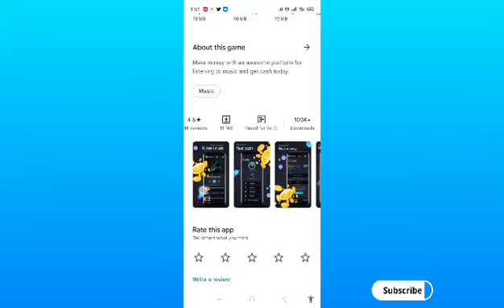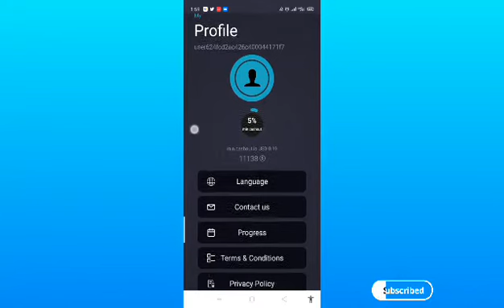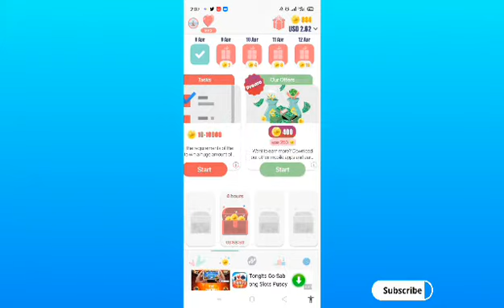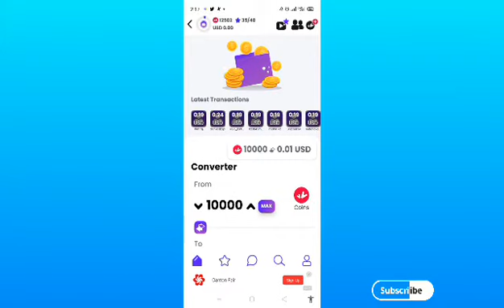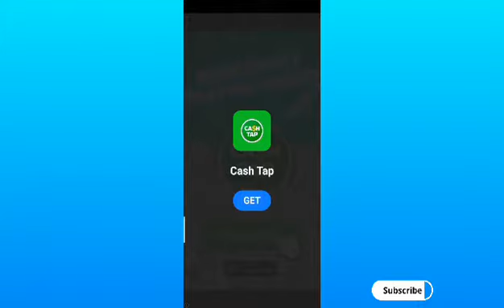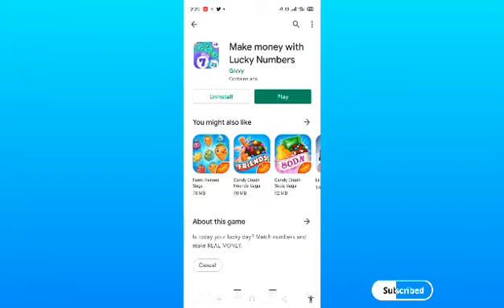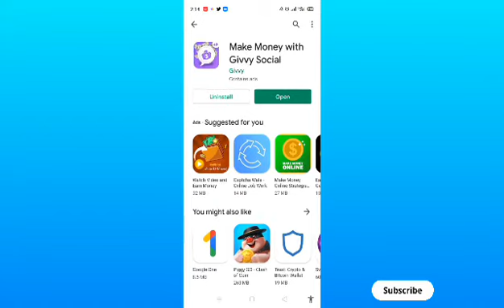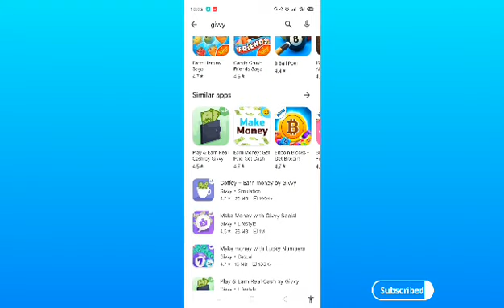MAKE MONEY FROM GIVVY APP (5 LEGIT APP )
GIVVY

Givvy earn money
Play and earn money app review
givvy farming tricks
Givvy app
givvy payment proof
givvy play tutorial
givvy tricks
givvy play tricks
5 Legit givvy app